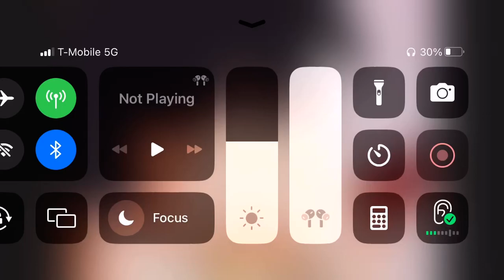Dragon Ball sus moment 10